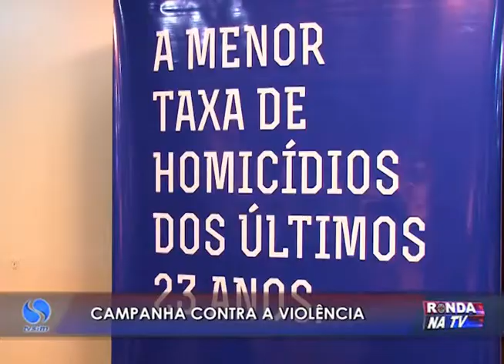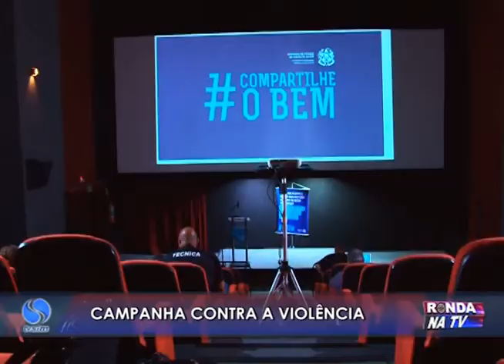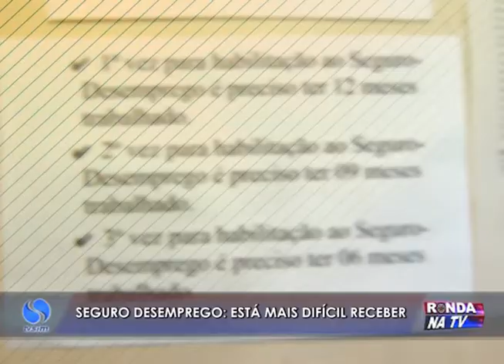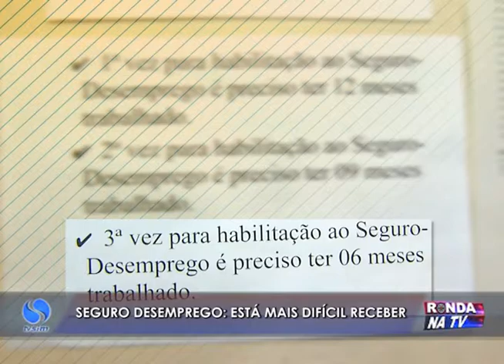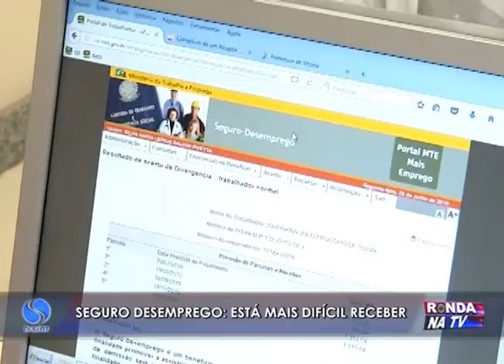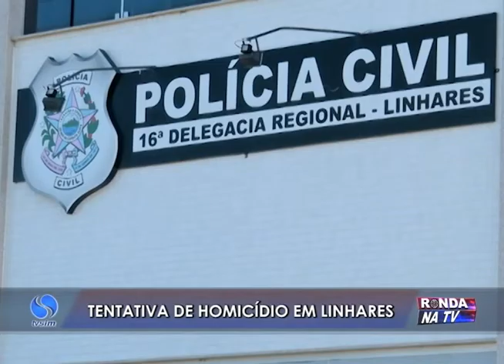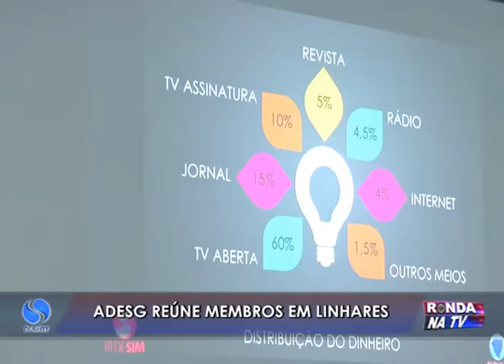Ronda na TV 22 06 2016